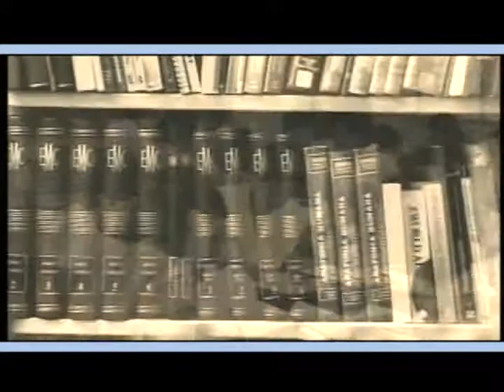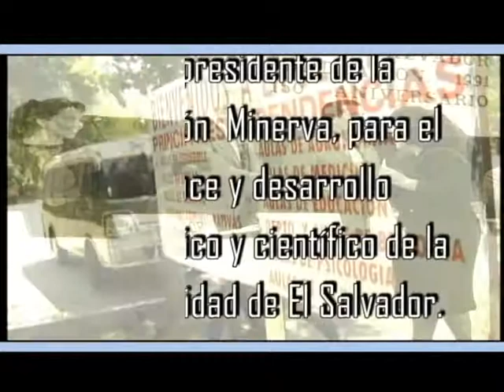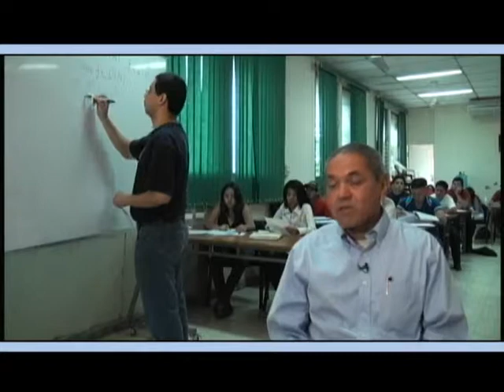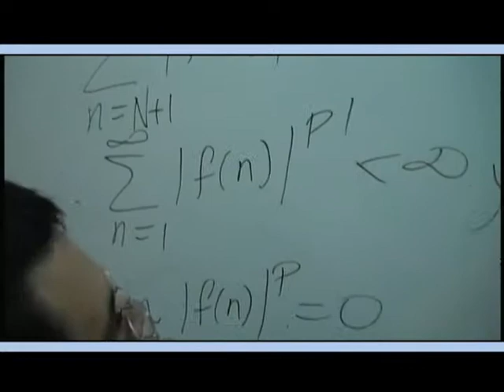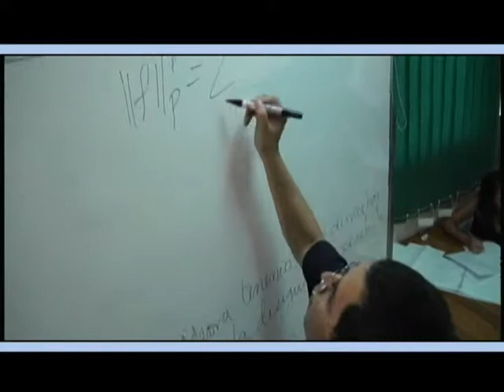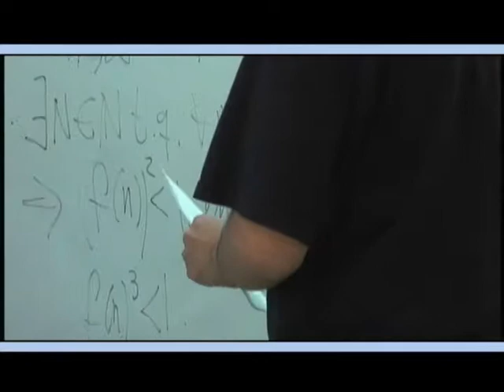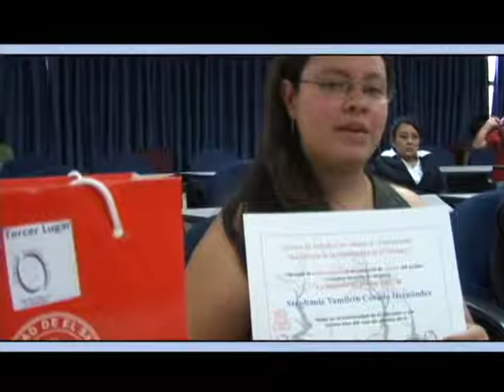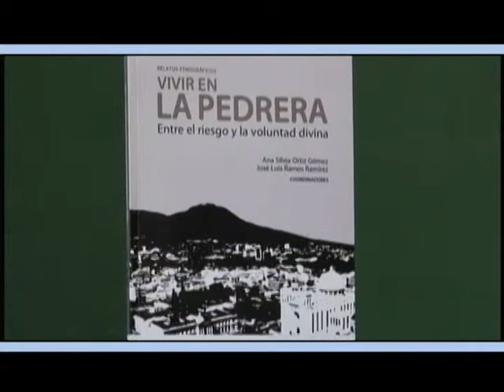Programa 11 de Noviembre 2012